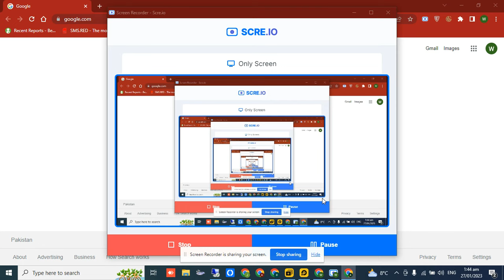What is The Bitcoin || بٹ کوائن کیا ہے؟